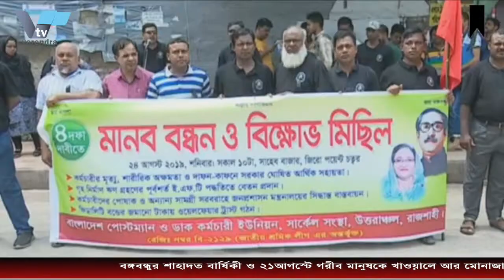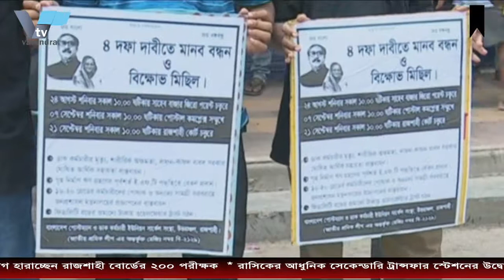বরেন্দ্র অনলাইন টিভির নিয়মিত আয়োজন“আড্ডা”আজকের বিষয়